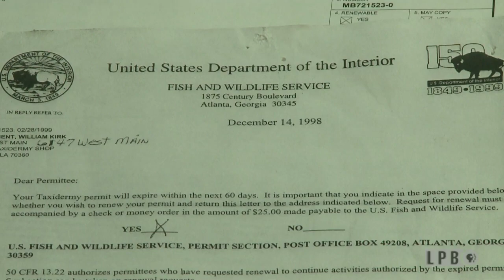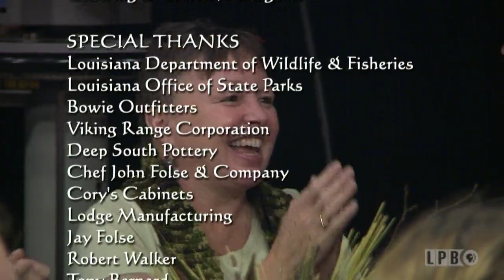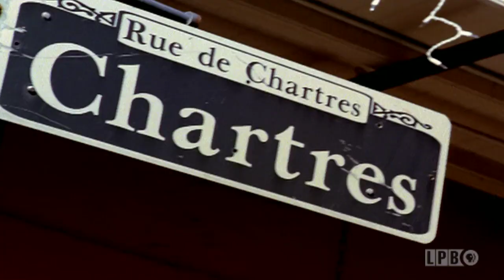Wild Turkey / Giles Island | A Taste of Louisiana with Chef John Folse & Company (2010)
Chef Folse is cooking what he considers the most flavorful wild game available in Louisiana...turkey. First prepared at the Roosevelt Hotel in New Orleans, Chef Folse re-creates Turkey & Oyster Poulette. Heading to Giles Island, Chef Folse creates a crawfish cornbread stuffing and oven-roasts a twenty pound wild turkey. The feast concludes with a Turkey Mole.

In this episode from the “After the Hunt” series of “A Taste of Louisiana” from November 25, 2010, Chef John Folse visits with taxidermist Bill Authement, who discusses the art of taxidermy. In the studio kitchen, he cooks Turkey and Oyster Poulette, a specialty of the Roosevelt Hotel in New Orleans. Next, Chef Folse visits Giles Island Hunting Club in Ferriday, Louisiana, where he prepares Wild Turkey with Cornbread and Crawfish Stuffing with club manager Jimmy Riley and corporate executive chef Jay Campbell. Back in the studio kitchen, he cooks Turkey Mole. Bobby Lonero and the New Orleans Express entertain the audience with live music throughout the show.